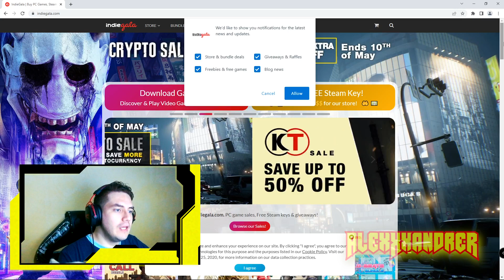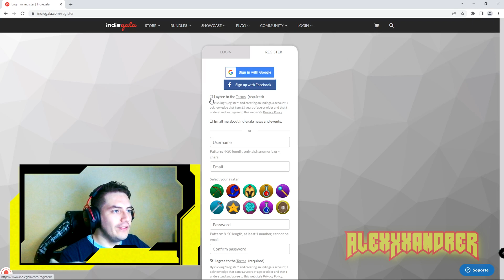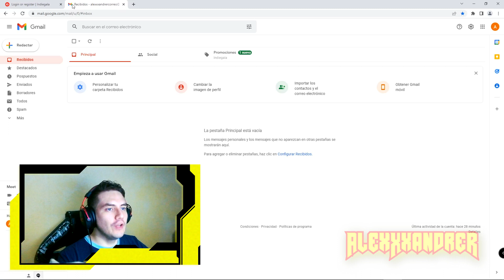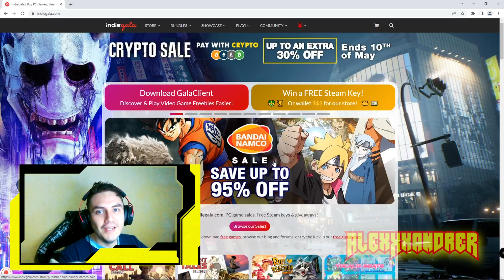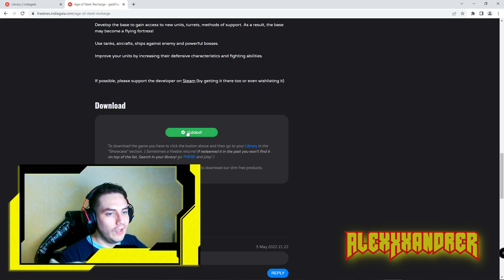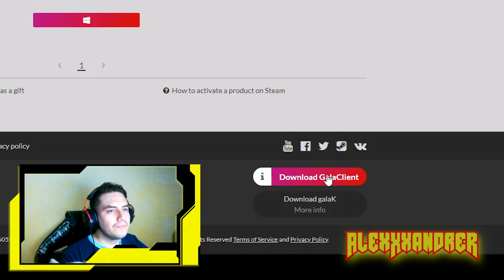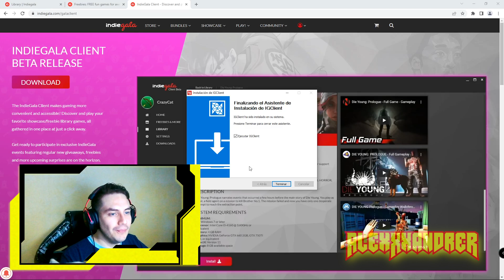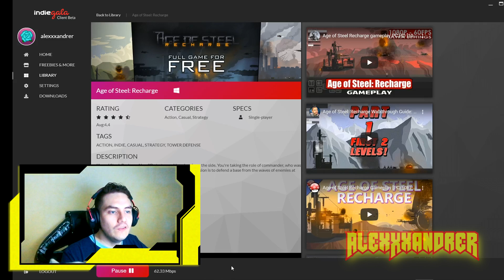😎👉 Como CREAR una cuenta de IndieGala en 2023 paso a paso 😎 y agregar los juegos gratis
Tenemos nuevo vídeo, de una página que antes solo vendía bundles de juegos indies y ahora vende juegos AAA como todo un animal, no como el señorito Itch que solo da espacio a los indies xd, acá les dejo un tutorial para crear una cuenta paso a paso, y como conseguir juegos gratis en IndieGala.

00:00 - Qué es IndieGala?
01:03 - Como crear cuenta IndieGala
05:26 - Como verificar mi cuenta IndieGala
07:38 - Como conseguir gratis los juegos de IndieGala
08:52 - Es confiable IndieGala?
10:01 - Como instalar GalaClient
10:36 - Es seguro GalaClient?
12:35 - Como agregar juegos sin pagar en IndieGala